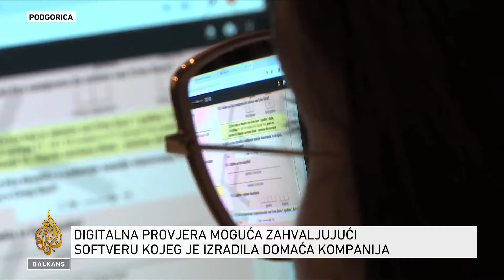Moguća digitalna provjera popisa stanovništva u Crnoj Gori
Građani Crne Gore u sljedećih sedmicu dana moći će provjeriti jesu li podaci koje je Uprava za statistiku prikupila tokom popisa stanovništva u decembra - vjerodostojno uneseni u sistem.

Uprava za statistiku povezala je podatke s bazom Ministarstva unutrašnjih poslova. 15. oktobra bit će objavljeni konačni rezultati - o broju stanovnika, etničko-kulturološkoj pripadnosti i državljanstvu.

Iz Uprave za statistiku kažu da se s objavom podataka kasni skoro dva mjeseca zbog neuspjelih konkursa za izradu softvera.

Više informacija iz Podgorice donosi Željka Zvicer.